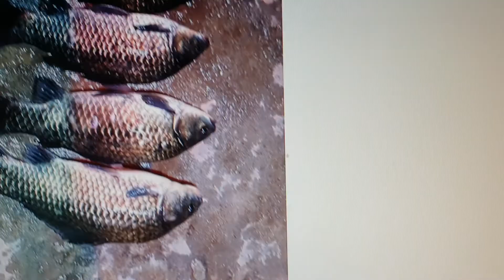군위위천붕어낚시35센치다수2022년 5월 10일